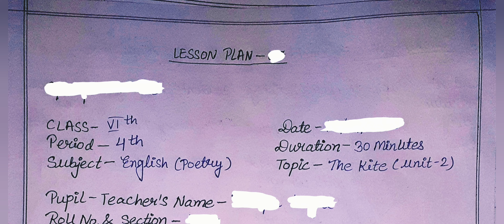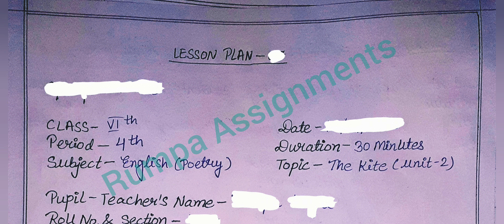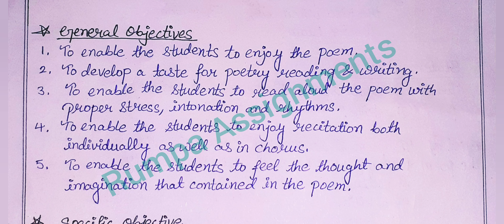Lesson Plan on The Kite by Harry Behn Class 6th English Teaching Poetry Honeysuckle NCERT Pathyojna